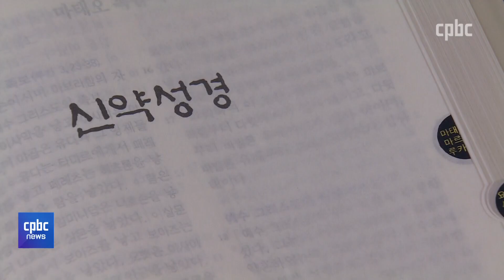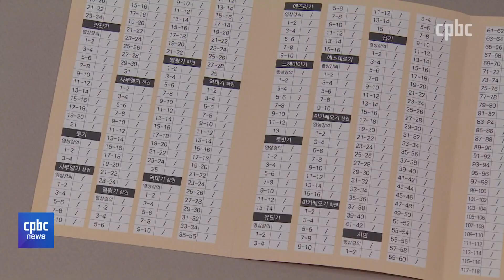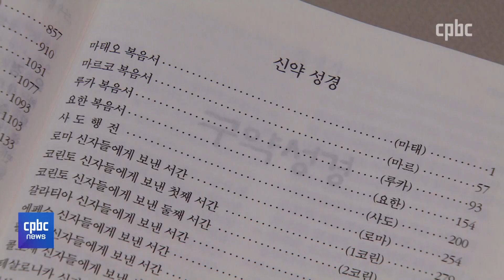서울대교구 성경통독운동 전개···"성경 끝까지 읽어봅시다"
하느님의 말씀이 담긴 성경,
자주 읽는 분들 많으시죠.

그런데 처음부터 끝까지
다 읽은 분은 많지 않은 것 같습니다.

서울대교구가 그래서
성경통독운동을 전개합니다.

2년 만에 성경을 다 읽는 게 목표입니다.
앵커 리포트로 전해드립니다.

후원문의, 매일미사 지향 신청 : 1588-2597
카카오톡 플러스친구 : cpbc TV